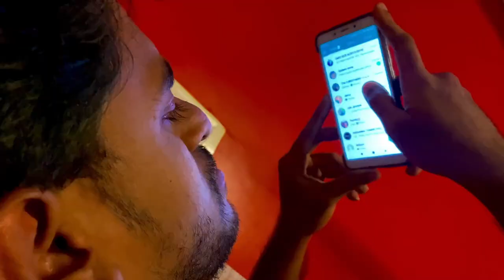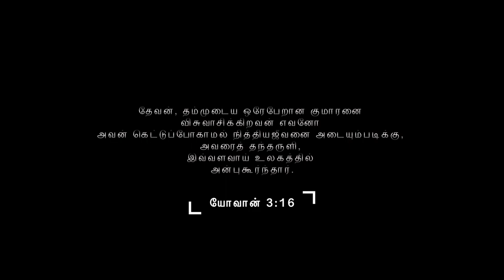BROTHERHOOD I Dream I Short-film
A question should raise in our hearts till our last breath.
Watch the video and think about it twice before ... Like | Share | Comment